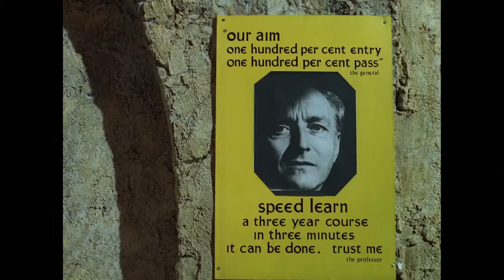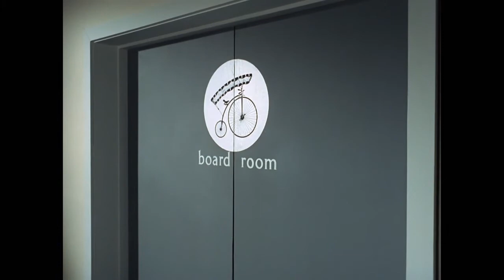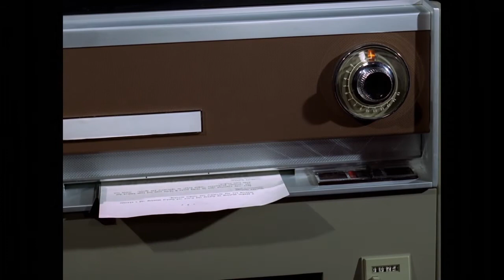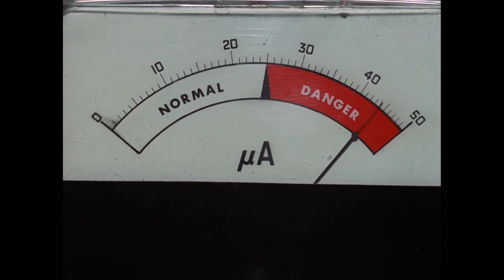06 The General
An important prisoner's new speed-teaching machine poses perhaps the greatest threat to Number Six's independence